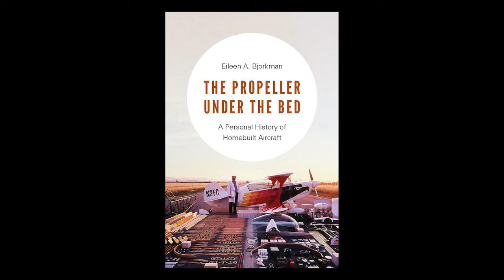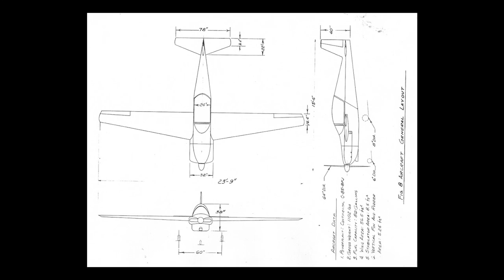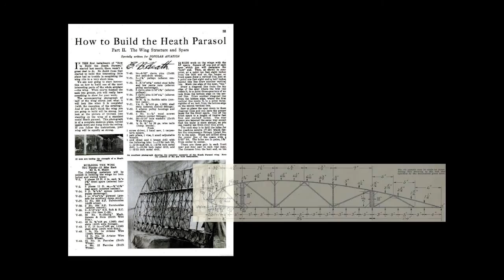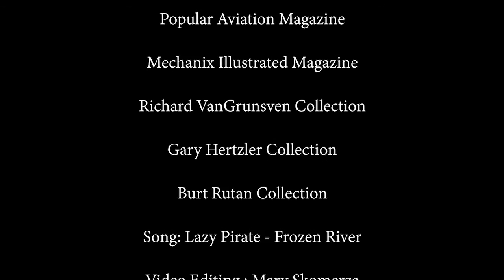The Propeller under the Bed: A Personal History of Homebuilt Aircraft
*Available April 2017* (Video by Mary Skomerza)
On July 25, 2010, Arnold Ebneter flew across the country in a plane he designed and built himself, setting an aviation world record for aircraft of its class. He was eighty-two at the time and the flight represented the culmination of a dream he'd cultivated since his childhood in the 1930s.

Eileen Bjorkman--herself a pilot and aeronautical engineer--frames her father's journey from teenage airplane enthusiast to Air Force pilot and Boeing engineer in the context of the rise, near extermination, and ongoing interest in homebuilt aircraft in the United States. She gives us a glimpse into life growing up in a "flying family" with two pilots for parents, a family plane named Charlie, and quite literally, a propeller under her parents' bed.

From early airplane designs serialized in magazines to the annual Oshkosh Fly-in where you can see experimental aircraft on display, Bjorkman offers a personal take on the history of building something in your garage that you can actually (and legally) fly as well as how the homebuilt aircraft movement has contributed to aviation and innovation in America.

Eileen Bjorkman is a writer, pilot, and retired U.S. Air Force flight test engineer.